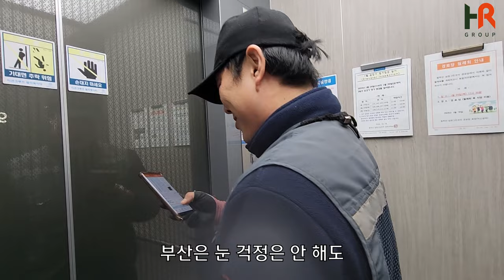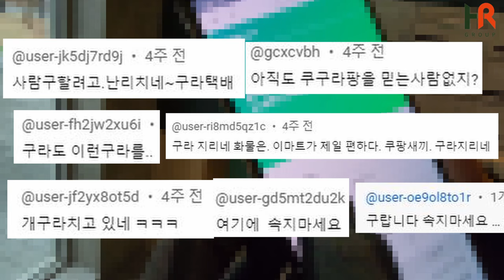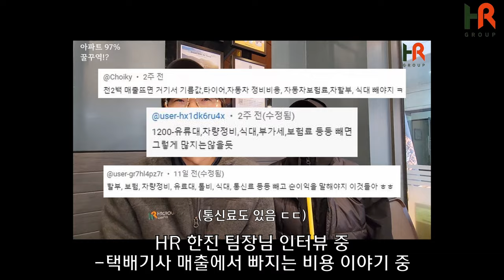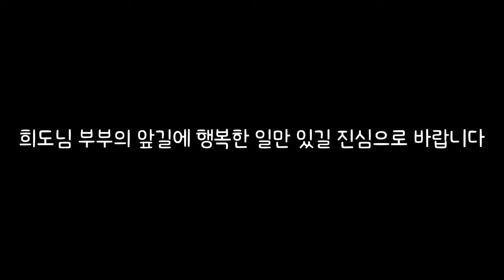부산 쿠팡 퀵플렉스 택배기사님 인터뷰 "많이 버는 만큼 포기해야하는 것도 많아요"